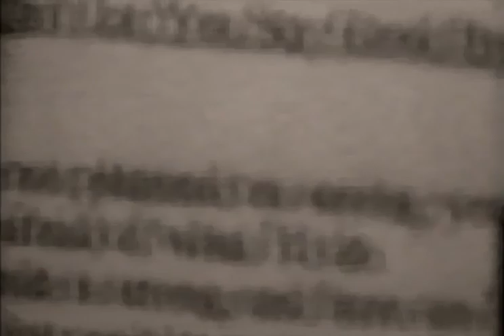Willie Nelson - I Just Can't Let You Say Good-Bye (Live @ Teatro)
The recording sessions for the album were held in an old movie theater in Oxnard, California and were produced by Daniel Lanois. The album features backing vocals by Emmylou Harris, as well as backing by regular Nelson harmonicist Mickey Raphael and Nelson's sister, Bobbie Nelson, on piano.